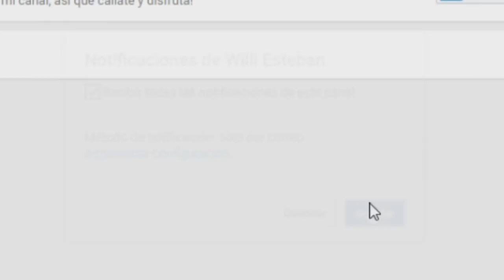MINECRAFT PE 1.3 BUILD 1 MODO CAMPAÑA CONFIRMADO?!! - ESCUDOS Y MAS NOVEDADES!!! NOTICIAS!!!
▶DESCARGA AQUÍ:
El día de hoy les traigo un vídeo en el cual les hablo de un tema demasiado importante ya que muchas personas me han comentado diciendo que haga un vídeo con referencia a esto ya que mincerft PE tendrá una nueva opción!!!